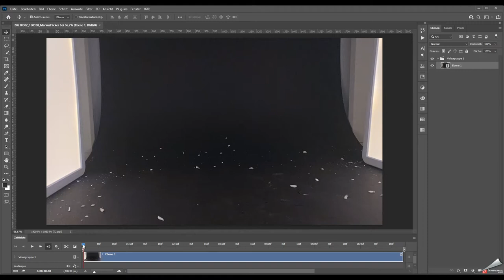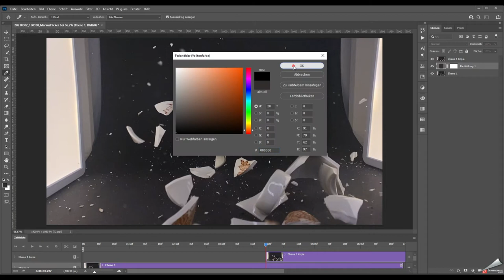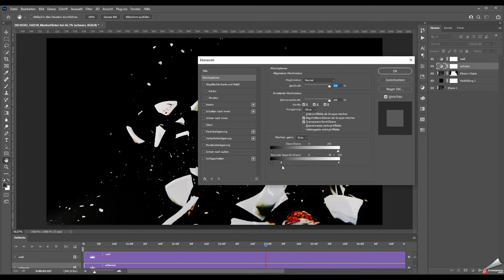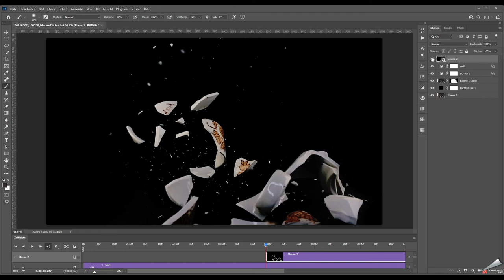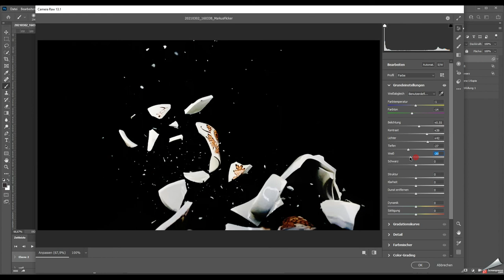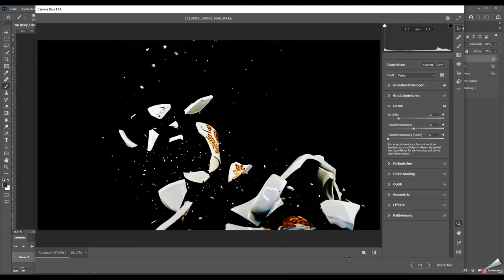MakingOf BTS SlowMo Slow Motion iPhone Smartphone Video Premiere Pro Kaffee Tasse Destroying Things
"Scherben bringen Glück!"

Und wenn du sie wirklich mal bewusst erstellen möchtest, ist es gar nicht so einfach 😉 Inkl. Making Of entstanden für ein paar Sekunden Material gleich mal ca. 6 GB an Daten in „nur“ HD Auflösung.

Ausrüstung: Genau genommen alles was gerade so im Studio herumlag. Alte Kaffeetassen, Bretter, Lampen, ... Einfach alles was nicht kaputt wird oder kaputt werden kann ;) Schau einfach mal deine Wohnung oder dein Haus durch und probier einfach mal aus...

Hardware iPhone 11 auf dem Selfie Stick, Lampen aus dem Baumarkt und von vorne ein Ringlicht. Je mehr Licht, umso besser ;)

Software FiLMiC Pro Premiere Pro